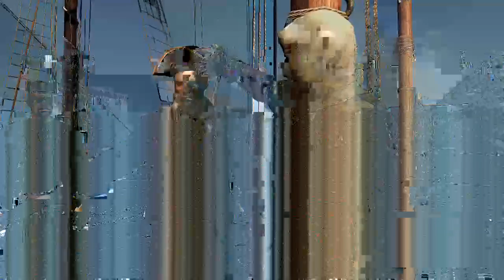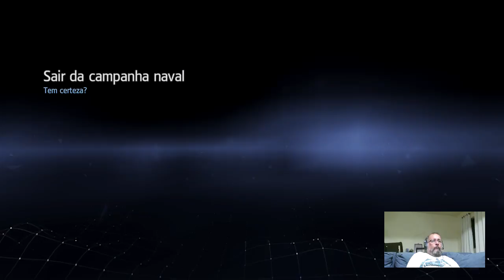Assassin´s Creed Rogue parte 11 – Nós Nerds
Vamos acelerar, pra acabar antes da BGS e dos novos jogos, que estão pra chegar!